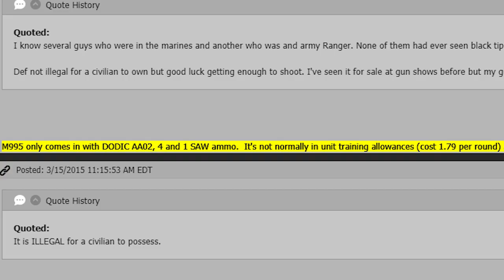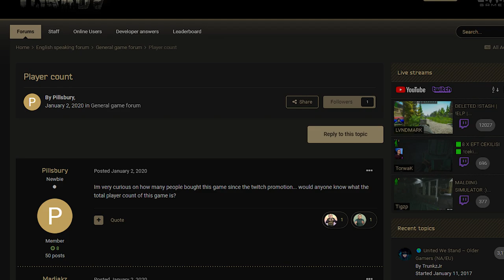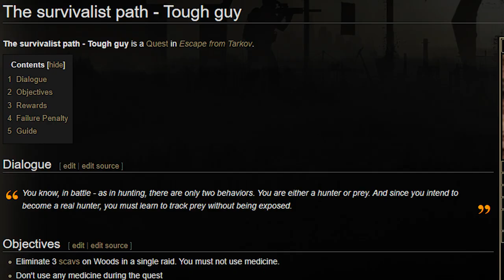Late Wipe Tarkov is BROKEN! And How to Fix it | EUL Gaming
If you're still playing Escape From Tarkov this far into the wipe, you know just how difficult it is to have a good time some days. Every map is crawling with tier-6 armor wearing gigachads spraying M995 all over the place with most of those rounds landing directly into your eyes. There's tons of issues regarding player movement, ingame economy, super exotic and effective ammo types, and a lack of things to do in the Tarkov endgame. But I'm not here just to complain, I think I can offer some answers to these issues in this video. Let me know if you agree or disagree in the comments below and together we can make a change for good in the Tarkov community.

0:00 Intro
0:51 Instant Death
2:29 Ammo and Economy
5:13 End Game Content
8:02 Final Thoughts